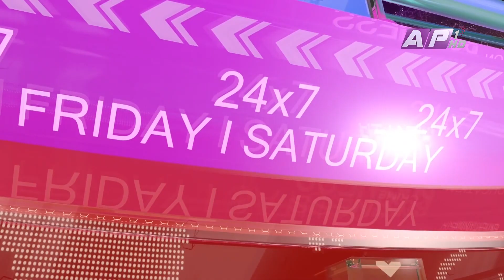वहालवाला प्रधानमन्त्रीको छोरीलाई समेत हतोत्साही गर्ने समाजले अरुलाई के गर्ला ? AP CENTER | AP1HD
AP Center apcenter a multi-guests discussion show, generally conducted twice a week (Thursday & Saturday). The issues and guests vary as per the relevancy and demand of the particular time. Guests range from analysts, stake holders, law makers to the ministers. As the name connotes 'epicenter', the show always tries it best to pick the issue that has become the epicenter of the debate in the nation. The regular hosts of the program are Mr. Tikaram Yatri, the chief editor and Ms. Sama Thapa, the associate editor of AP1HD TV.

Presenter: Sama Thapa
Guest: